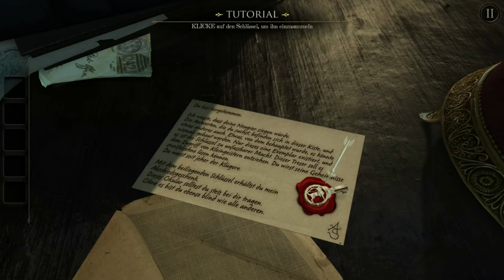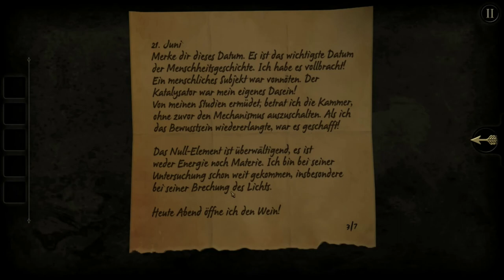THE ROOM #1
♦♦♦♦RECHTSHINWEIS♦♦♦♦
♦♦♦♦DOWNLOAD♦♦♦♦
♦♦♦♦Intro, Outro & Designe♦♦♦♦
Profilbild: Kassidy
Intro: Eik_LP
♦♦♦♦Mein Home-Setup♦♦♦♦
*Subwoofer: Gembird SPK631 2.1 Lautsprecher System, 340 Watt
*Mikrofon: ZINGYOU Kondensator-Mikrofon Bundle, BM-800
*Phantomspeisung: Anpro 1 Kanal 48 V Phantomspeisung
*Monitor 1:Asus VS248HR 61 cm (24 Zoll) Monitor
*Monitor 2: HannsG HE195ABB 47 cm (18,5 Zoll) LED-Monitor
*Maus & Tastatur: VicTsing Gaming Tastatur und Maus Set
*XXL Mousepad: VicTsing Gaming Mauspad XXL
*Webcam: Logitech Webcam 270
*Grafikkarte: ASUS GeForce GTX 1050 Ti 4GB GDDR5
*Mainboard: ASRock 970M Mainboard
*Prozessor: AMD FX-Series FX-8350 8× 4000 MHz
*Netzteil: 500 Watt CSL Silent-Netzteil
*Arbeitsspeicher: 4x 8GB Crucial-CT102464BD160B
*Festplatte 1: SSD 120 GB Kingston SSDNow UV500
*Festplatte 2: Western Digital WD2500AAKX Blue 250GB interne Festplatte
*Festplatte 3, 4 & 5: Toshiba DT01ACA100 1000GB interne Festplatte
*Externe Fesplatte: Western Digital Elements Desktop 1TB Externe Festplatte